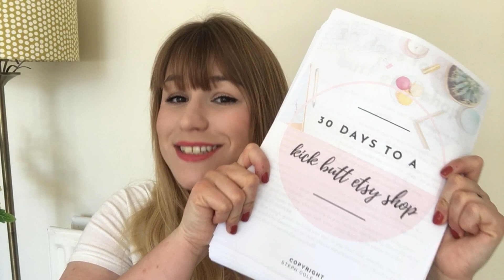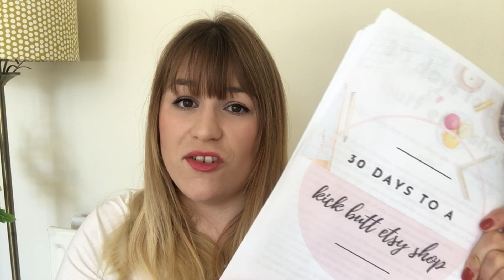12 REASONS WHY YOU AREN'T GETTING SALES ON ETSY //Stephanie C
🤗🌻A big welcome to the Handmade Bosses family 🌻

🤗 Depending on where you're at right now, I have a few options right now that can help you: 1️⃣✨Just starting out? Here's my best resources 2️⃣✨Want to be visible and get more traffic? Here's my recommendations 3️⃣✨Ready to grow your business? Here's your to-do list

👇🏻👇🏻Choose your own adventure with these resources👇🏻👇🏻

✨My book “how to be a handmade boss” is like a super intensive course on getting your first sales (plus, it’s a book/workbook hybrid!)

✨Shop not doing so great? Getting views but no sales? No views at all? Overwhelmed with it all?

✨My highly rated free masterclass on how to increase your Etsy conversion rate, is the KEY thing most Etsy sellers miss when trying to make more money.

✨Listen to my chart-topping podcast for an unfiltered and honest view as to what it takes to grow a handmade business

✨I’m live most Mondays in this group with our Monday Momentum lives. These include coffee chats & mini workshops to help you make more money from your handmade business!

Steph & Team HB xox